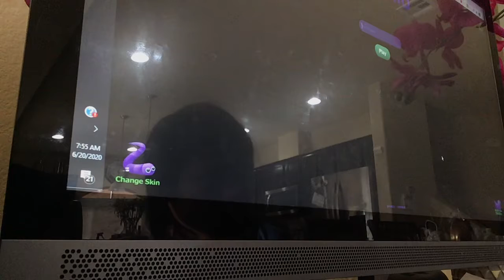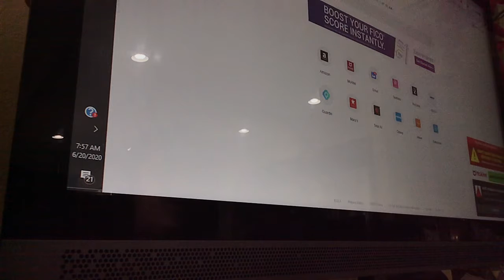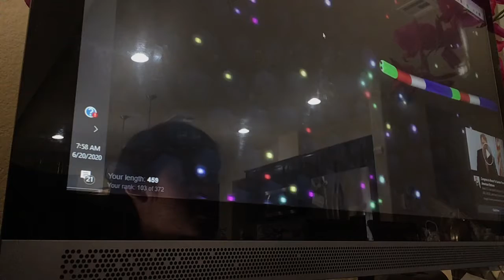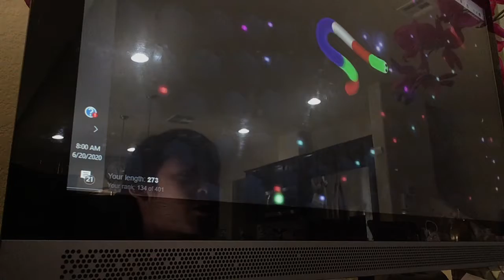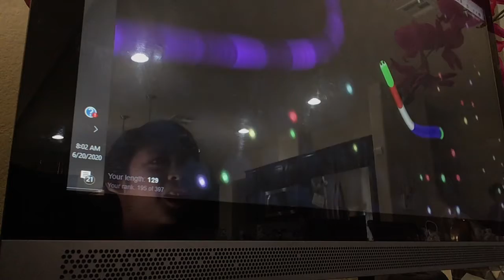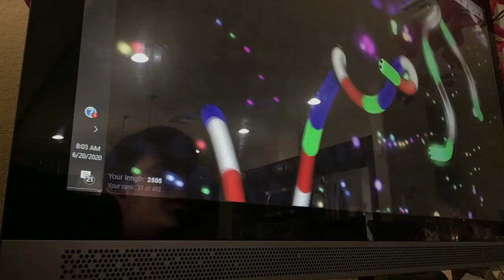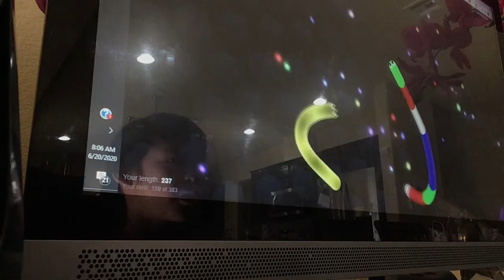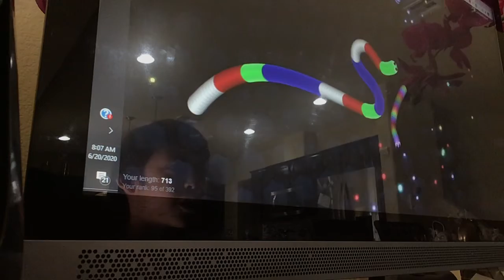I KILLED 2 BIG SLITHERS! (Slither.io)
Welcome to the “Shoutout Description”. There are 2 Minecraft famous you tubers that will be in the shoutout. Shoutouts to: HTPZ (2.92K subscribers), Strifeplays 1 (10 subscribers), and Jeyger (1.41K subscribers),  Weravanh and Kyle (29 subscribers).